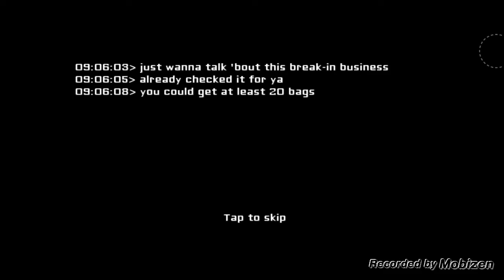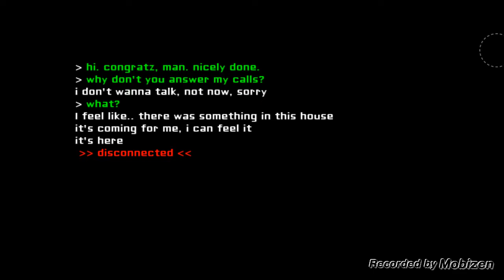Eyes:The horror game:"i don't want to play this any more"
Im still questioning why any one would decide to go there. ?-?